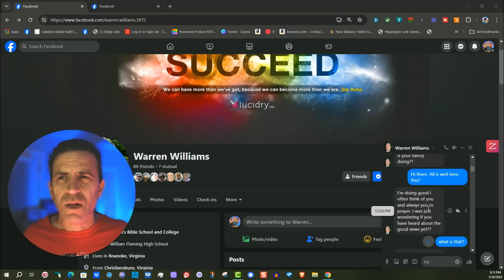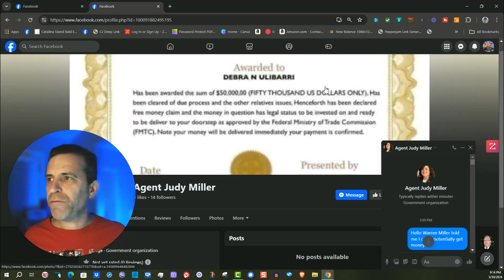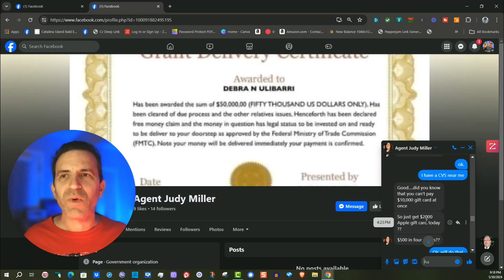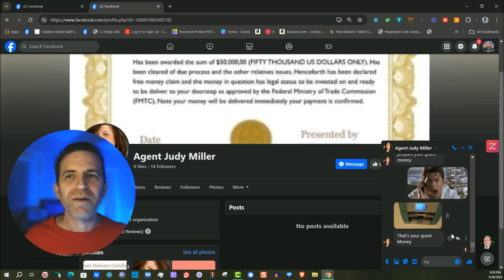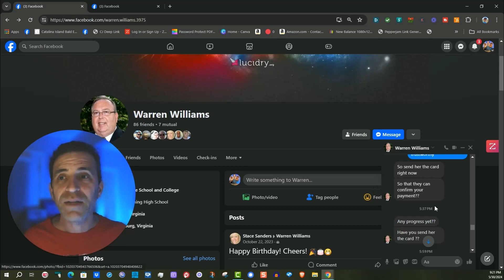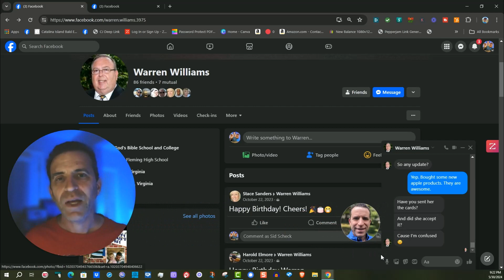Facebook Gradient Grant Fund Scam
Please be careful of this scam!

Equipment I Use For My Videos ➡️